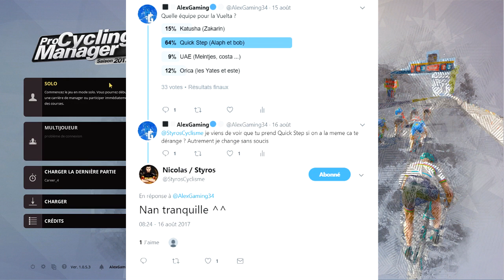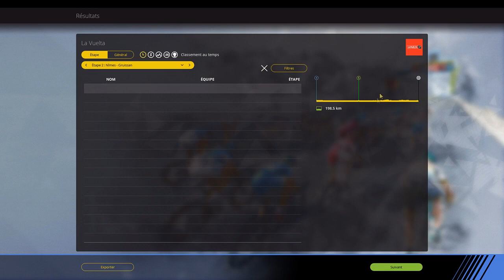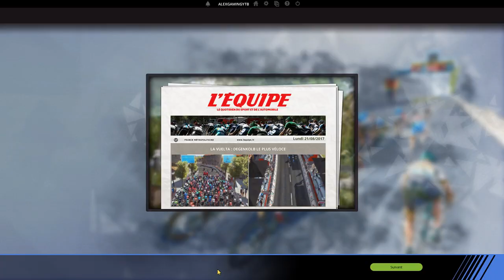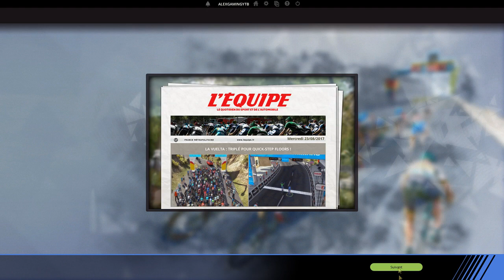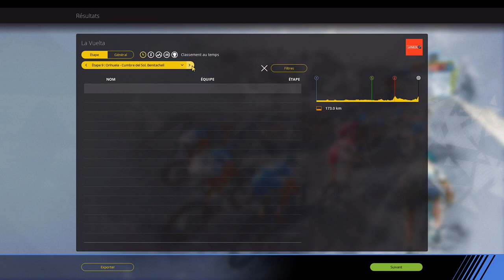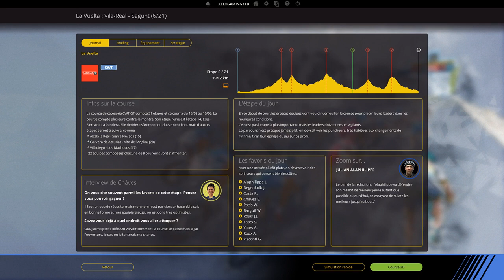VUELTA A ESPAÑA 2017 | ETAPE 1 A 5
Salut tout le monde, on se retrouve pour le début de ma Vuelta sur le jeu Pro Cycling Manager 2017, aujourd'hui les 5 premières étapes avec l'équipe Quick Step.

300 points offerts sur ZappyDay – le site qui vous fait gagner plein de cadeaux facilement en cliquant

Pour me joindre :
-Skype: alexandretorsin
-PSN: alexgamingYTB34